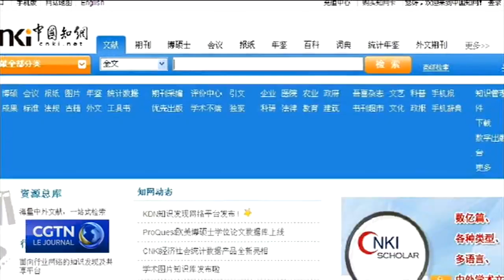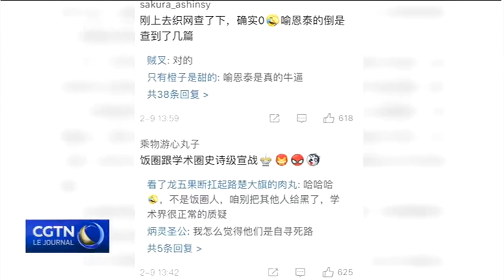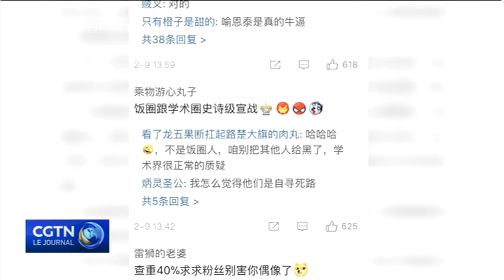L'Université de Beijing expulse l'acteur Zhai Tianlin après la confirmation d'un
Une université chinoise de premier plan a exclu un étudiant, qui est aussi un acteur chinois connu, d'un programme postdoctoral pour mauvaise conduite académique. L'annonce de l'Université de Beijing est le dernier épisode d'une affaire qui a fait les gros titres en Chine.